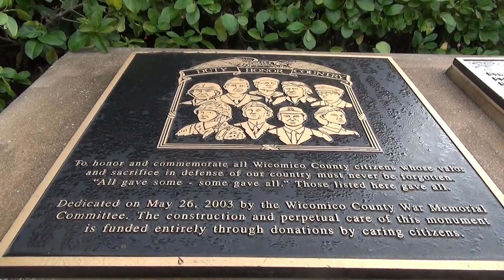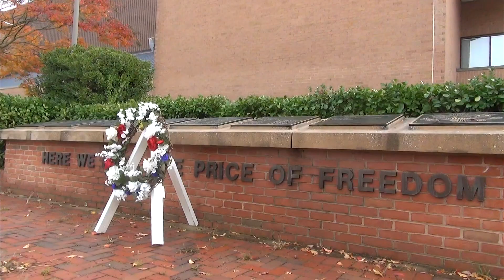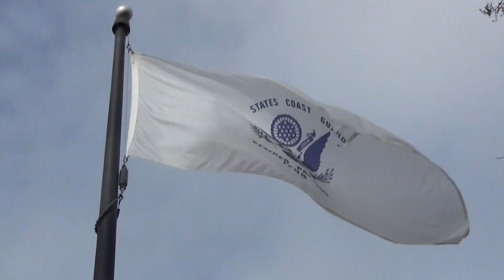Veterans Day 2020 with Wicomico High JROTC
Wicomico County Board of Education Chairman and veteran Mr. Don Fitzgerald joins cadets from the Wicomico High JROTC for a Veterans Day wreath laying at the Wicomico County War Memorial.